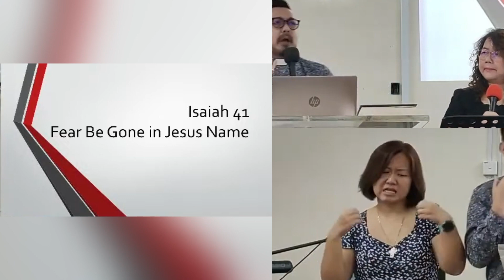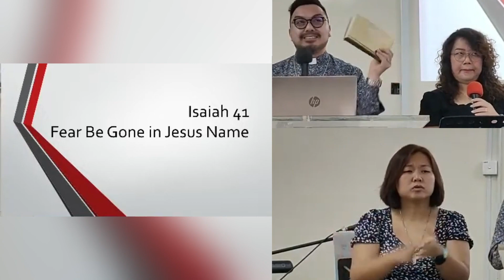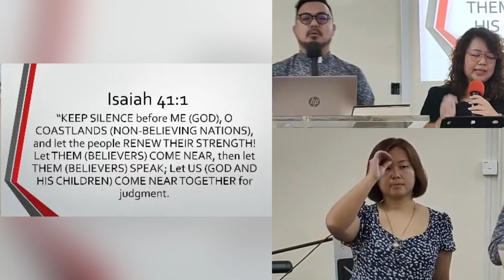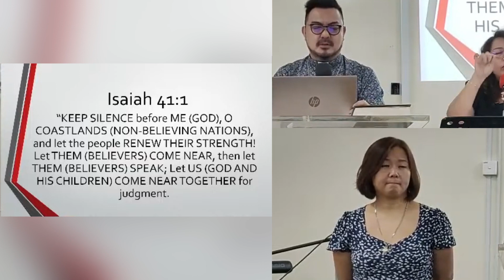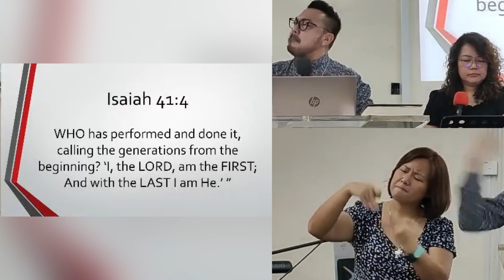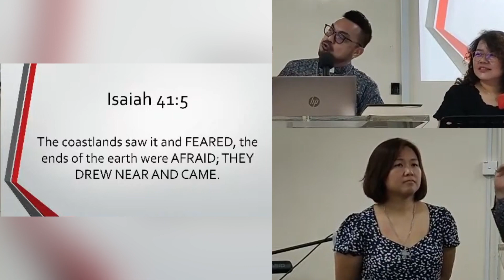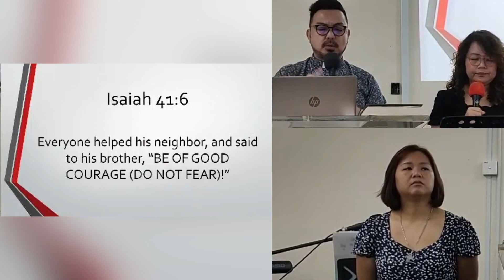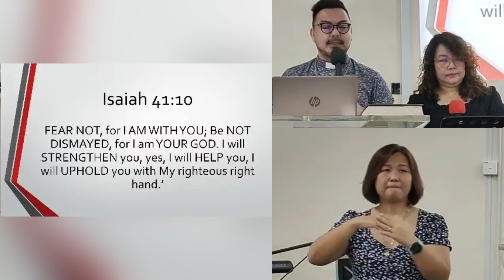21-1-2024 | Isaiah 41 : Fear Be Gone In Jesus Name - Rev. Edmund Smith's Sunday Sermon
Thumbnail by: Cheryl Choong